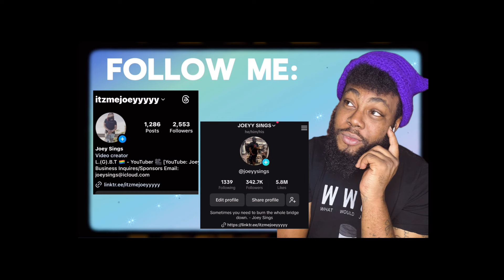Watching TaraYummy For The First Time | *Attempting* To Build A Gingerbread House | REACTION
The Original Video(s)
By @Tarayummy Here:

🔹FAQ🔸